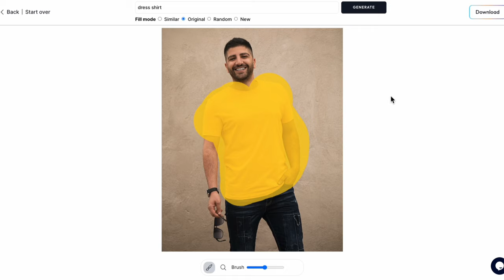How to Change Clothes on Photo with AI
Pincel is an online AI image editor app which turns complex photo editing tasks into simple brush strokes. Edit your outfit and easily changes clothes on a photo with text prompts.